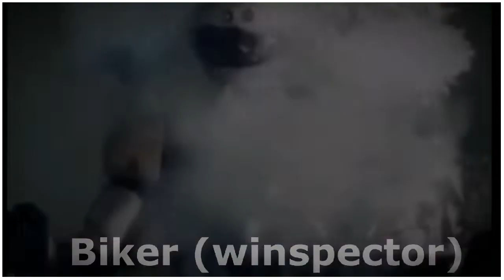NORIAKI KANEDA | DUBLÊ DO JASPION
É tokusatsu!

E no vídeo de hoje falo a respeito do dublê por debaixo da amardura do jaspion, senhor NORIAKI KANEDA.

instagram é tokusatsu!